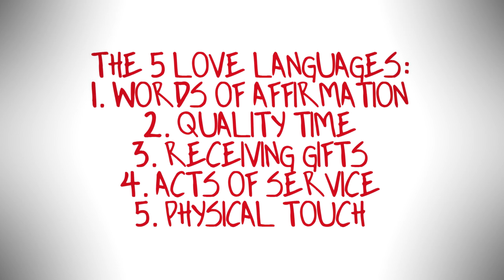The 5 Love Languages by Gary Chapman - Animation